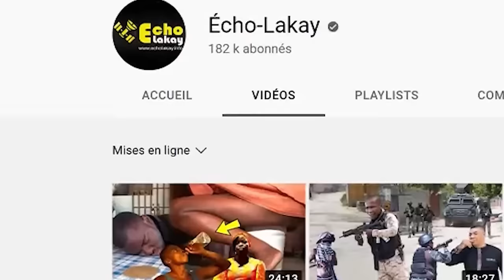FLASH! Komisè Muscadin Fouke 2 Towo, Vòlò yo Depale, Nèg Yo Vòlè Idantite Komisè a